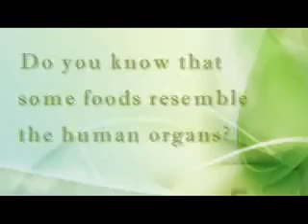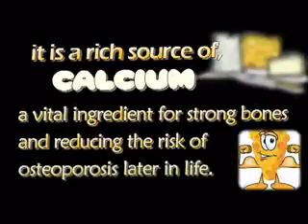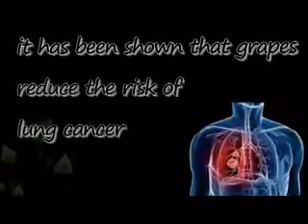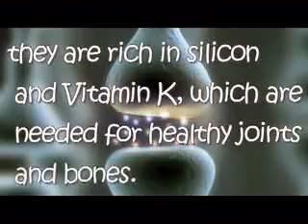The nature of God wonder whether you have taken